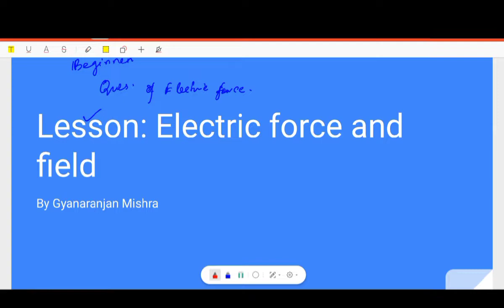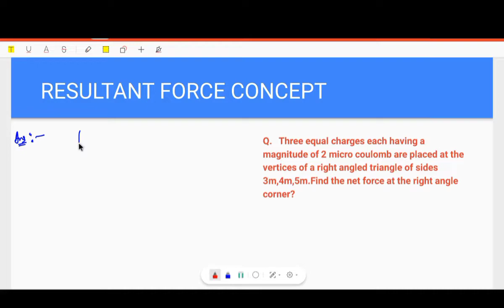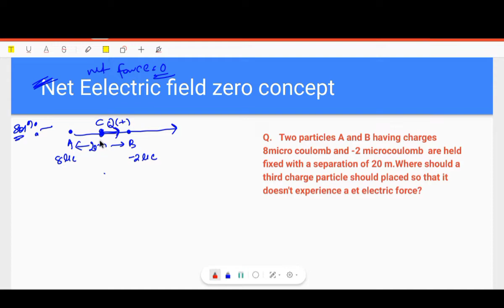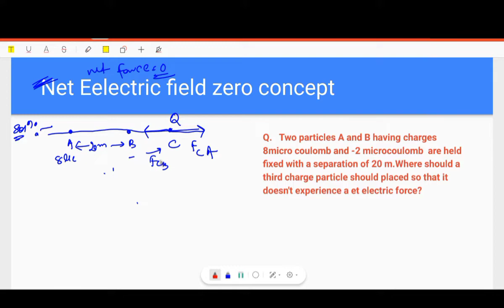Electrostatic Numerical 2 | CHSE Exam | +2 2nd year Science Physics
In this video Gyana Sir (MSc Physics, Central university of Karnataka) will teach you some numerical problems of the Electrostatics chapter.
This lecture is very important for +2 science chse exam.

Iota Science Academy
Gyana sir
Gyana sir Physics